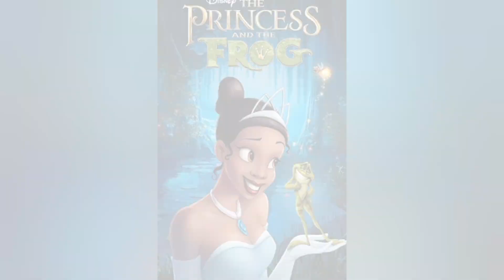Princess & The Frog 🐸: LIVE - ACTION - MODERN Cast !!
Princess & The Frog Live Action : Official Cast leaked !?

Info :-
     Disney is developing a live action remake of the famous PRINCESS & THE FROG !! And there are some rumours that the studio might cast Jenna Ortega as Princess Tiana along with SIMU LIU as Prince Naveen !!
Check some quick Updates that I've gotten exclusively for you ;)

🔸 Thumbnail  By :-
me

Small Tags (ignore them !!)